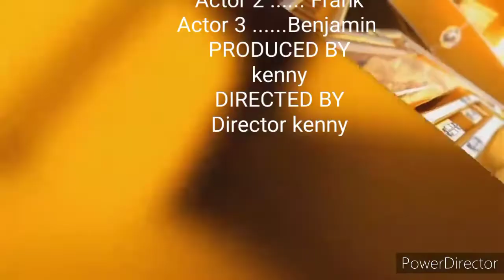🔞REASONS WHY MOST RELATIONSHIPS DONT LAST AND REMEDIES 🔥🔥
kenyan relationships